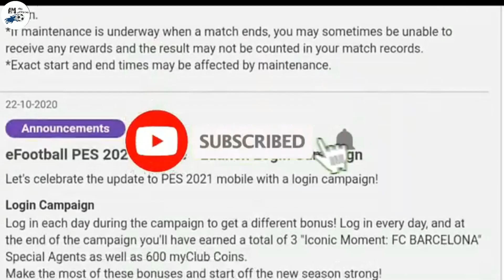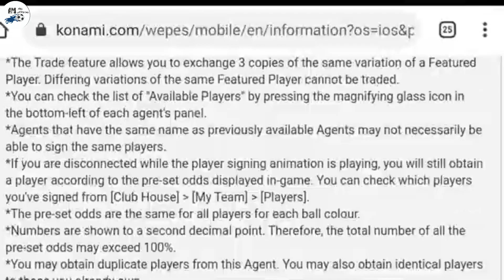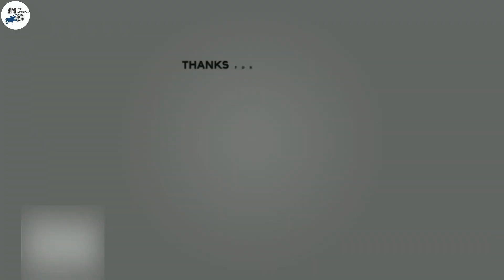FREE ICONIC RONALDINHO !! AND 600 CLUB COINS !! LOGIN CAMPAIGN REWARDS !!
IF YOU LIKE THUS VIDEO...PLEASE

Pes 2021 Mobile,Efootball Pes 2021 Mobile,All New Changes In Pes 21 Mobile,All New Upcoming Changes In Pes 21 Mobile,Pes 2021 Trailer,Efootball Pes 2021 Trailer,
58 Comments⏩LEGEND PLAYERS

Ronaldinho
Nedved
Vieira
Del piero
Scholes
Maldini
Roberto Carlos
Recoba
Batistuta
Johan Cruyff
Beckenbauer
Adriano
Rummenigge
Park ji sung
Zanetti
Cafu
Toldo
Romario
Totti
Nakamura
Guardiola
Maradona
Kluivert
Campbell
Matthaus
Rijkaard
Van basten
Baresi
Gullit
Bebeto

⏩ICONIC LEGEND PLAYERS

Maradona
Vieira
Carlos
Puyol
Iniesta

⏩NORMAL PLAYERS

Messi
Ronaldo
Neymar
Rooney
Lucas Paqueta
Theo hernandez
Son heung min
Eriksen
Firmino
Dybala
Bale
Sane
Hazard
Rodrigo Bentancur
Coutinho
Mbappe
Lucas hernandez
Varane
Ansu fati
Lenglet
Lewandowski
D.Alaba
Dembele
Chilwell
De ligt
Dani alves
Modric
Kroos
Busquets
Koulibaly
Suarez
Marcelo
Skriniar
And More...